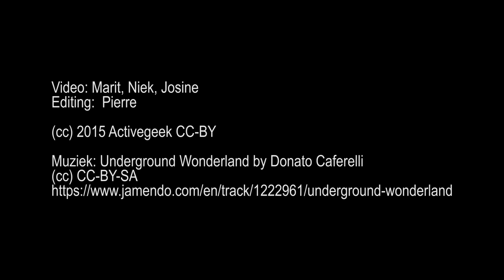Duiken Grevelingenmeer Nieuwe Kerkweg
Camera: Niek, Marit, Josine
Muziek: Underground Wonderland door Donato Cafarelli